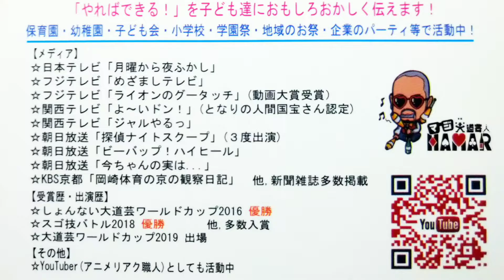【歌ってみた】アニソン かぐや様は告らせたい2期 DADDY!DADDY!DO! ファーストテイク マジ大道芸人HAMAR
６月22日の昼から30日の夜まで4年９か月ぶりに一人暮らしになります！

2020年3月から2021年8月まで1年5ヶ月分のリアクション動画が消え去りましたので何の作品が消えたかを発表している動画↓